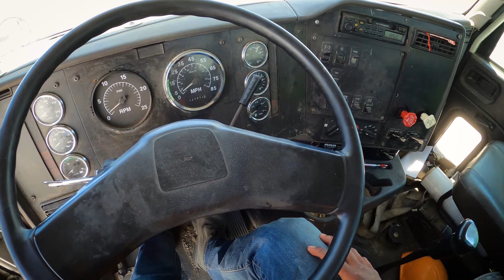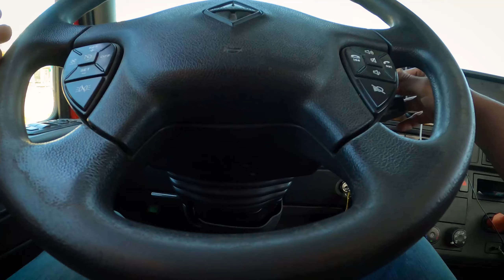#47 2 pup loads to Purdue University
delivered to this jobsite twice in a day